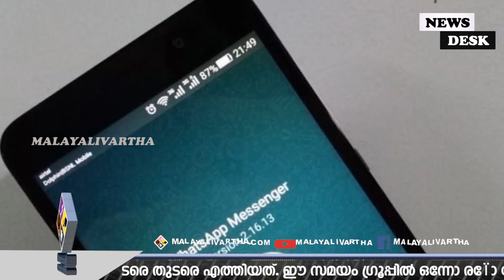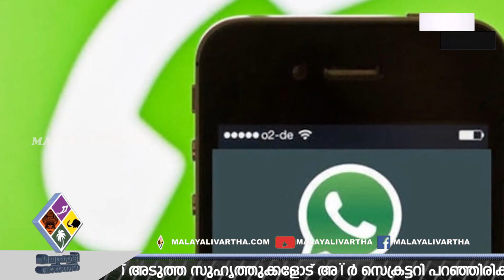നമ്മൾ സഖാക്കൾ വാട്സാപ്പ് ഗ്രൂപ്പിൽ അണ്ടർ സെക്രട്ടറിയുടെ വക 60ഓളം രാക്കിളിപ്പടങ്ങൾ